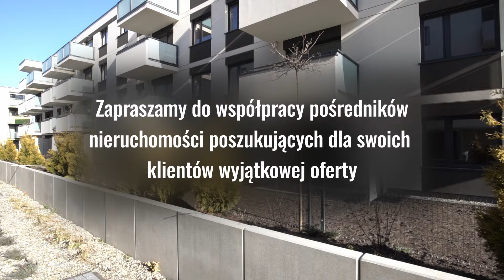mieszkanie - 3 pokoje pod klucz - os. Bażantowo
🚀🌟 Wyjątkowe mieszkanie w Katowicach na osiedlu Bażantowo Moderna V czeka na Ciebie! 🗝️✨

🏡 Odkryj komfort i elegancję. Mieszkanie gotowe do wprowadzenia, które oferuje nowoczesne wyposażenie i pełne umeblowanie. Idealne dla tych, którzy szukają wygody i wysokiej jakości życia. 💼🛋️

📍 Usytuowane w cichej, zielonej dzielnicy, zapewnia idealną równowagę między bliskością natury a dostępem do miejskich udogodnień. 🌳🌆

✨ Co wyróżnia nasze mieszkanie:
- Nowoczesna, otwarta kuchnia z wysokiej klasy AGD 🍳
- Przestronne sypialnie, salon i ogródek zapewniające komfortowe życie 🛏️🛋️
- Elegancka łazienka zaprojektowane z dbałością o detale 🛁
- Pralnia 💧
- Ogródek z tarasem, stworzony do relaksu i wypoczynku 🌿🌤️

🔑 Odkryj miejsce, w którym każdy dzień może być lepszy. Zapraszamy do kontaktu i umówienia się na pokaz mieszkania.

Zapraszamy do współpracy pośredników nieruchomości poszukujących dla swoich klientów wyjątkowej oferty.

🌐 Śledź naszą stronę internetową Znajdziesz tam więcej ofert i informacji o naszych wyjątkowych mieszkaniach! Nie przegap okazji na znalezienie swojego wymarzonego mieszkania. Odwiedź nas już teraz!

➡️Oferta: 𝙝𝙩𝙩𝙥𝙨://𝙥𝙧𝙤𝙘𝙝𝙖𝙡𝙨𝙘𝙮.𝙥𝙡/𝙥𝙧𝙤𝙥𝙚𝙧𝙩𝙮/𝙠𝙖𝙩𝙤𝙬𝙞𝙘𝙚-𝙥𝙞𝙟𝙖𝙧𝙨𝙠𝙖-𝙗𝙖𝙯𝙖𝙣𝙩𝙤𝙬𝙤/